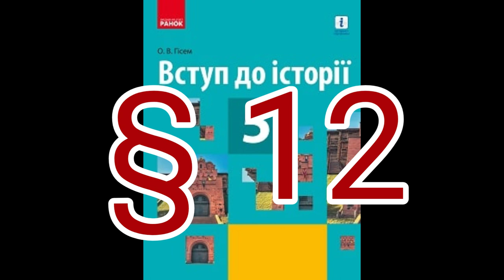§ 12 "Козацька Україна//5 КЛАС ВСТУП ДО ІСТОРІЇ//ГІСЕМ